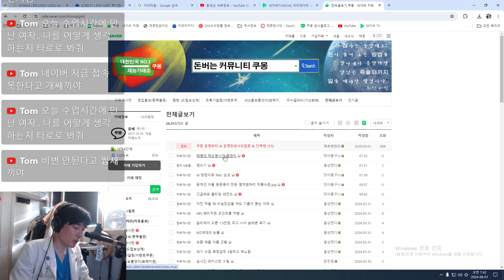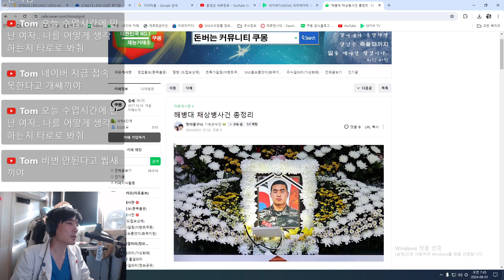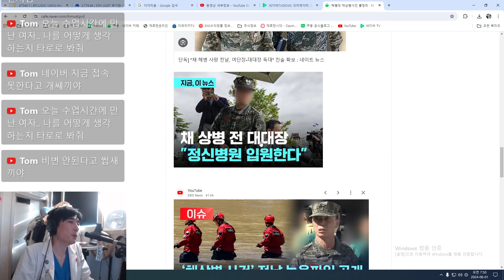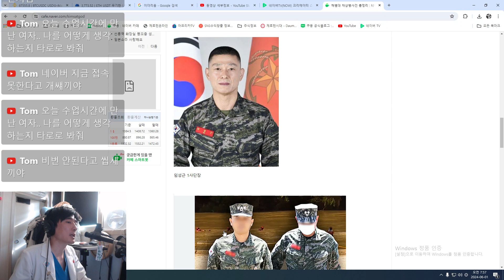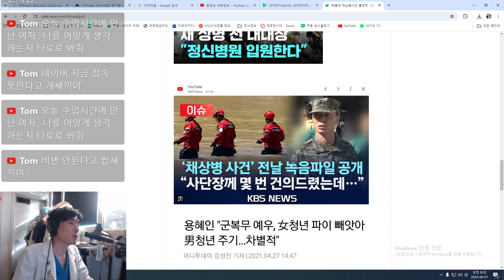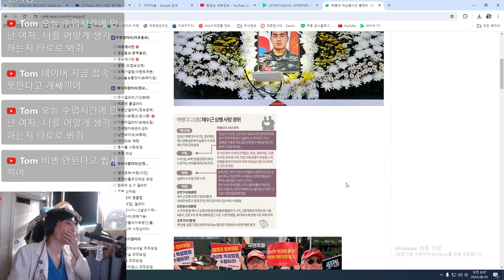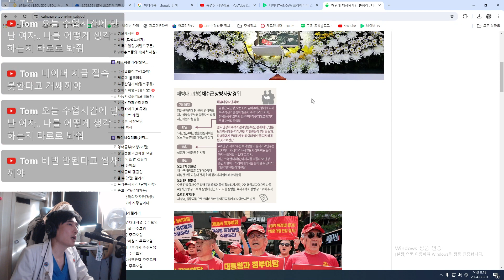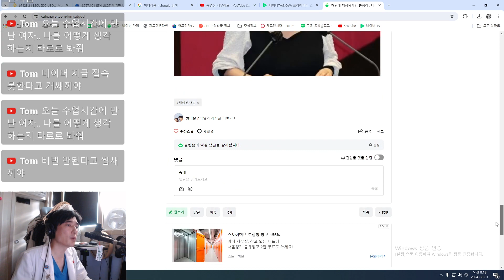팩트체크) 해병대 채상병 사건 총정리 - 영상으로보는 커뮤니티 쿠몽